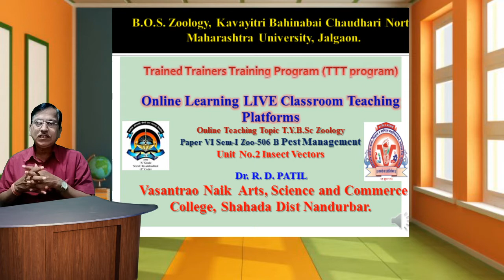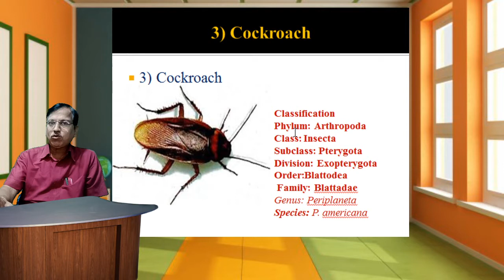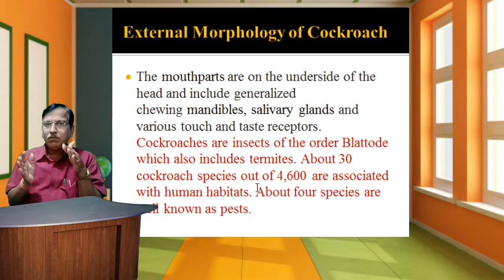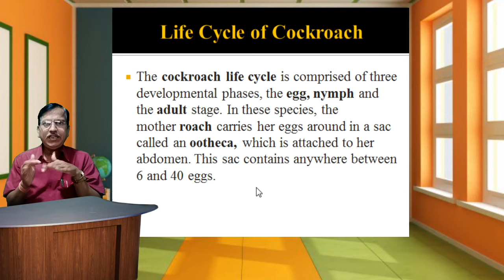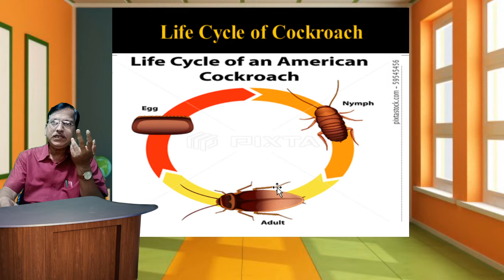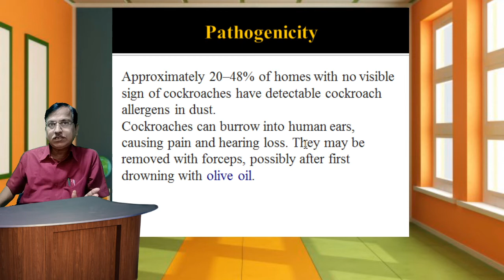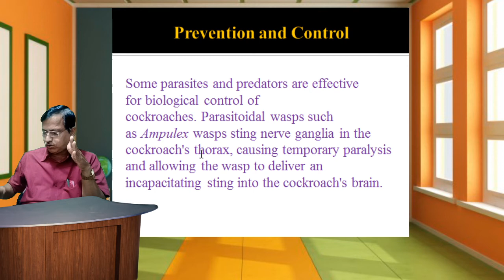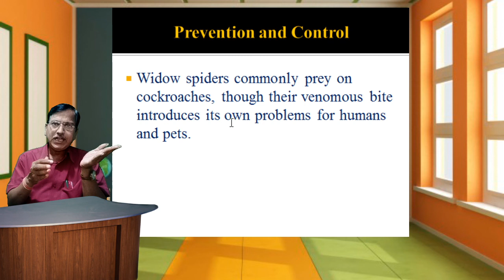TYBSc Zoo-506(A) Pest Management Unit 2 Lecture-6